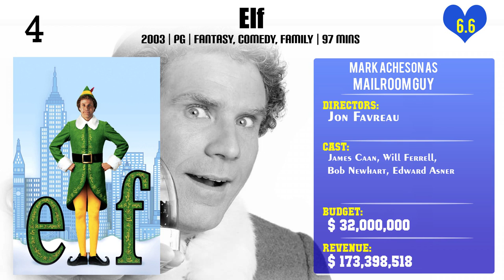Mark Acheson Top 10 Movies of Mark Acheson| Best 10 Movies of Mark Acheson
Top 10 Movies of Mark Acheson

Find the list of movies by Mark Acheson you can find more information, movie trailers, posters, reviews, youtube links in below link.

5.The Prisoner of Zenda, Inc.

Please Comment down your favorite movie of Mark Acheson